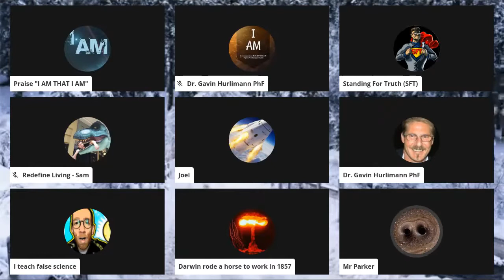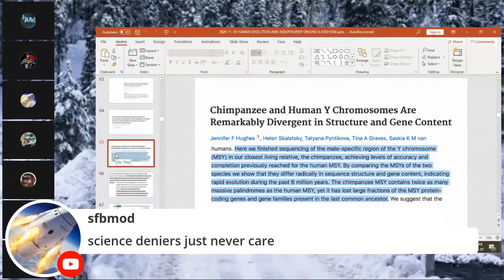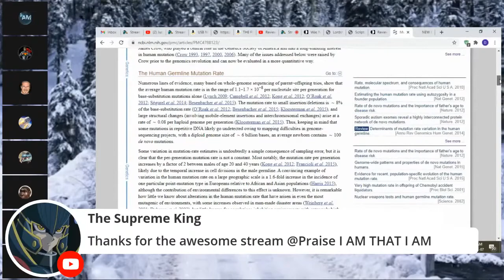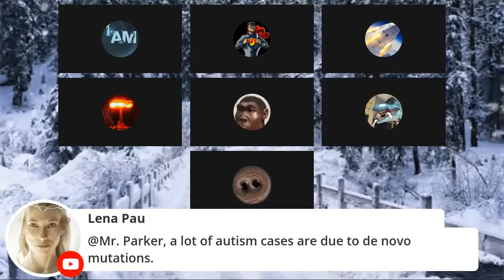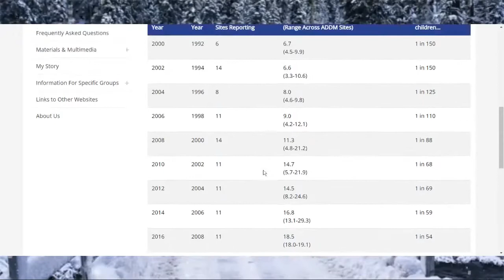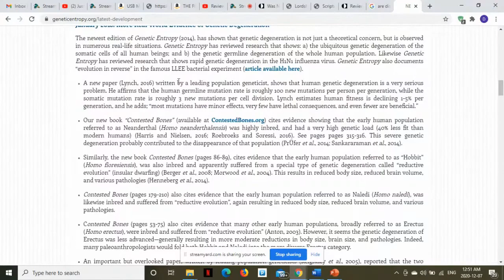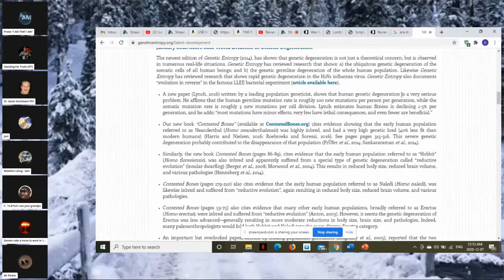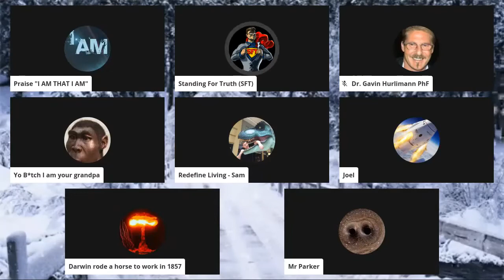Genetic Entropy | Dialogue with an Evolutionist - Why Do Evolutionists Deny Reality?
Dialogue with an evolutionist on Genetic Entropy.